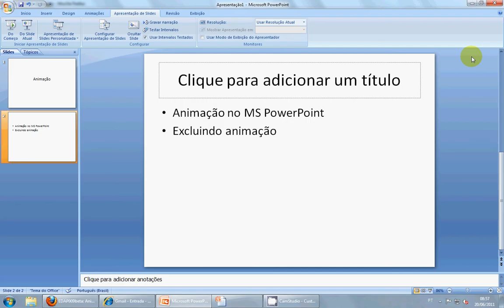MS PowerPoint- Excluindo animação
Video demonstrando como excluir uma animação de um texto.

HGM